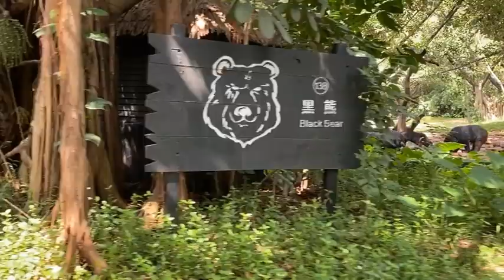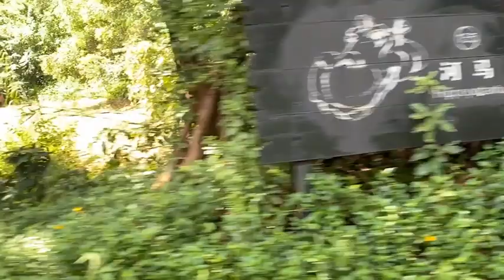Chamelong Safari Park Summer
Amazing animals